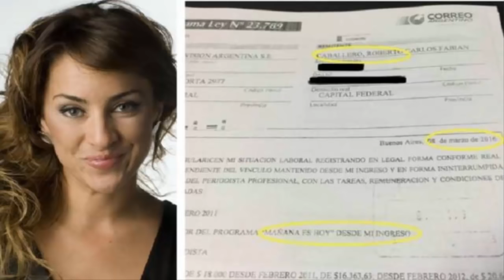Oliván: los ex panelistas de 678 “eligieron contra quien indignarse” - Lanata sin filtro (06/07/16)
María Julia Oliván habló en Lanata sin Filtro sobre los expanelistas e invitados de 678 que iniciaron juicios contra el Estado

Escuchalos de Lunes a Viernes de 10:00 a 14:00 hs por la Radio Mitre.

Si les gusto el Video, Denle un Like y compartanlo con la Gente!

Gracias :)